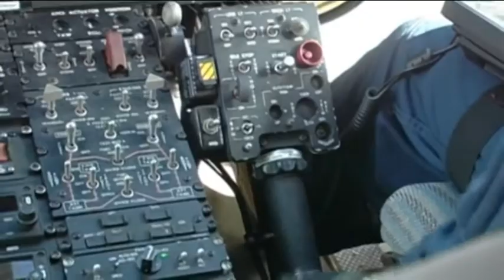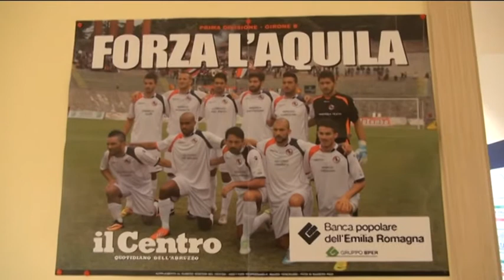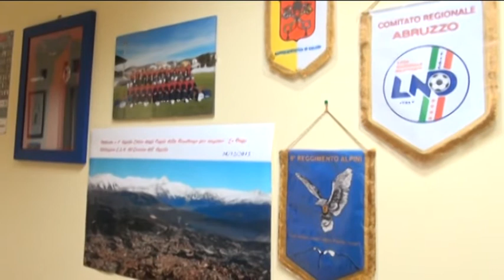TgSei L'Aquila Giovedì 18 agosto 2016